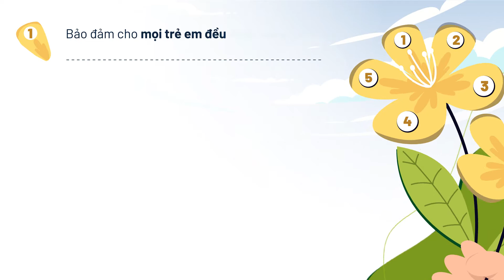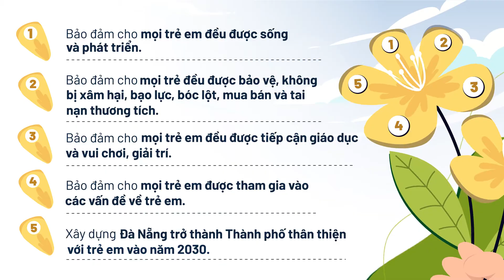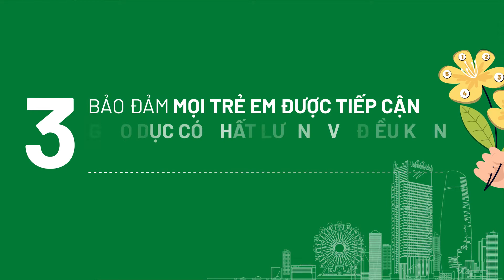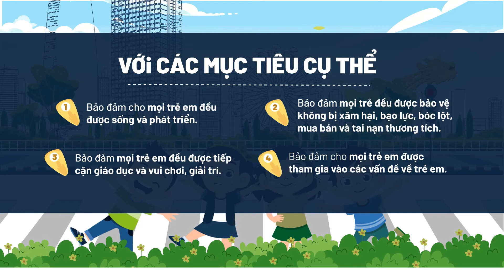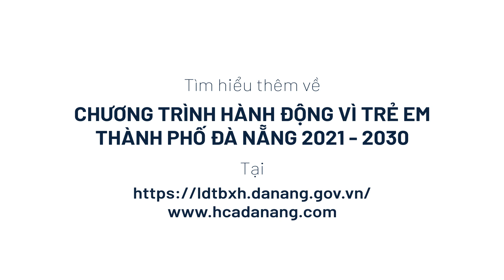Hành Động Vì Trẻ Em 2021 - Thành phố Đà Nẵng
Trẻ em HIỆN chỉ chiếm 20% dân số, nhưng SẼ là 100% tương lai của Xã hội.

Video CHƯƠNG TRÌNH HÀNH ĐỘNG VÌ TRẺ EM

Nội dung:
TRUYỀN THÔNG NỘI DUNG HÀNH ĐỘNG VÌ TRẺ EM
TRÊN ĐỊA BÀN THÀNH PHỐ ĐÀ NẴNG NĂM 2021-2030

Đơn vị truyền thông: UNICEF kết hợp cùng Sở LĐTB&XH Đà Nẵng
Đơn vị thực hiện: B Productions

Với phong cách tươi mới, minh họa sắc sảo, chi tiết,
B Productions hân hạnh giới thiệu một tác phẩm mới của chúng tôi về chủ đề trẻ em. Hướng đến việc truyền thông để đảm bảo được mọi người hiểu, nắm các nội dung để triển khai hành động vì trẻ em.

Công ty TNHH MTV B Producitons
Đơn vị thực hiện video phong cách Nhật Bản – chuyên Animation
362 đường 2/9, p.Hòa Cường Bắc, q.Hải Châu, tp. Đà Nẵng